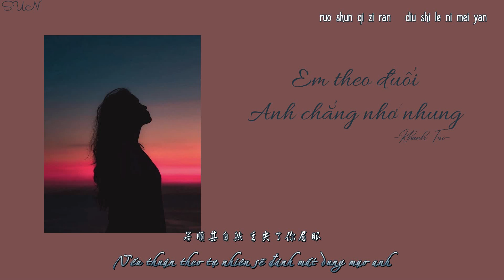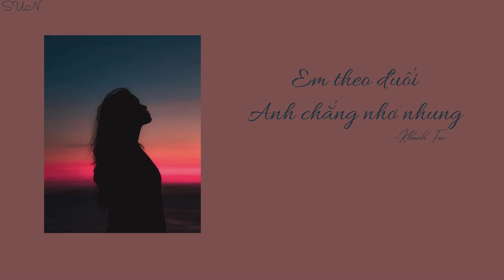(Vietsub+Pinyin) Em theo đuổi, anh chẳng nhớ nhung - Khanh Trì [我追逐你勿念 - 卿池]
Tên bài hát: Em theo đuổi, anh chẳng nhớ nhung
Trình bày: Khanh Trì
Lyric:
黄昏落日 时遇见
晚风吹散了 落叶的闲散
只是暂时港湾 一直在怀念
从前快乐 很简单
烟花绽放时 也显得绚烂
后来你出现 我期盼
我追逐星光 只问你晚安
星星在坠落 看天空的蓝
目光紧随 我只能噤若寒蝉
你却无言
我追逐期盼 追逐成遗憾
若顺其自然 丢失了你眉眼
你说 你不曾怀念 昨天
勿念

黄昏落日 时遇见
从前快乐 很简单
你却无言
勿念
你却无言

勿念
Pinyin:
huáng hūn luò rì shí yù jiàn
wǎn fēng chuī sàn le luò yè de xián sǎn
zhǐ shì zhàn shí gǎng wān yī zhí zài huái niàn
cóng qián kuài lè hěn jiǎn dān
yān huā zhàn fàng shí yě xiǎn dé xuàn làn
hòu lái nǐ chū xiàn wǒ qī pàn
wǒ zhuī zhú xīng guāng zhǐ wèn nǐ wǎn ān
xīng xīng zài zhuì luò kàn tiān kōng de lán
mù guāng jǐn suí wǒ zhǐ néng jìn ruò hán chán
nǐ què wú yán
wǒ zhuī zhú qī pàn zhuī zhú chéng yí hàn
ruò shùn qí zì rán diū shī le nǐ méi yǎn
nǐ shuō nǐ bù céng huái niàn zuó tiān
wù niàn

wù niàn

wù niàn